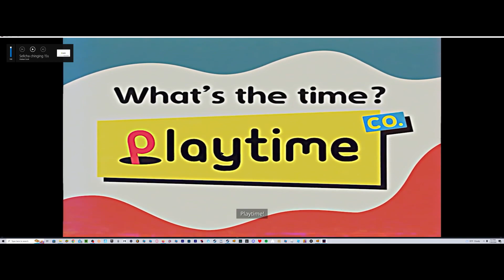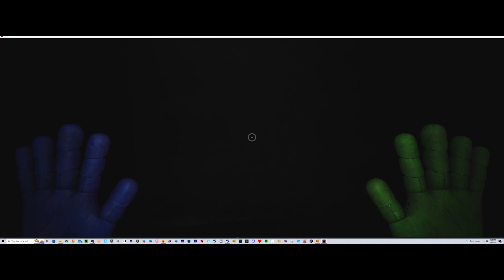Poppy playtime chapter 3 is OUT!!! (Part 1)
TODAY I SPENT 1 HR AND 10 MINUTES ON PART 1 AND THIS WAS INSANE